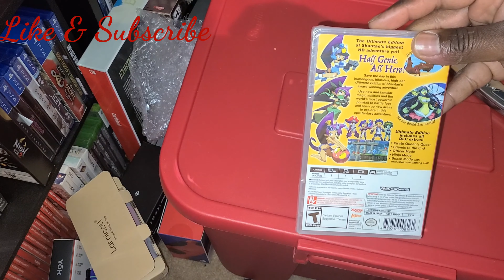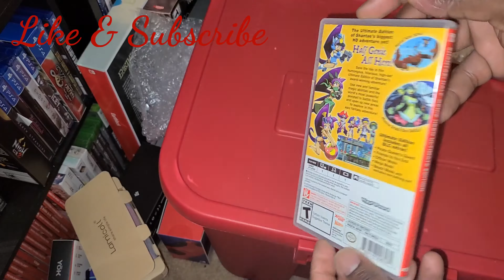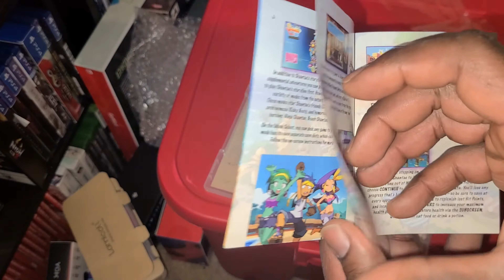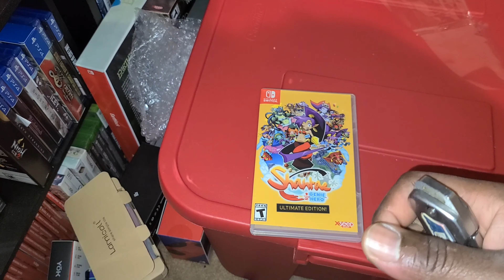Shantae 1/2 Genie Hero Unboxing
Shantae Half Genie Hero Nintendo Switch Unboxing

Shantae1/2 Genie Hero Nintendo Switch Unboxing